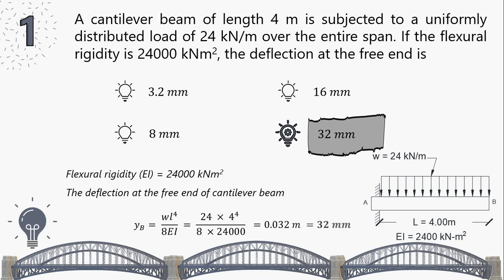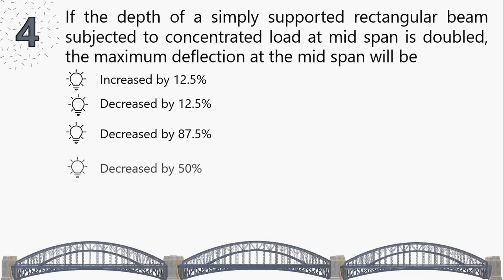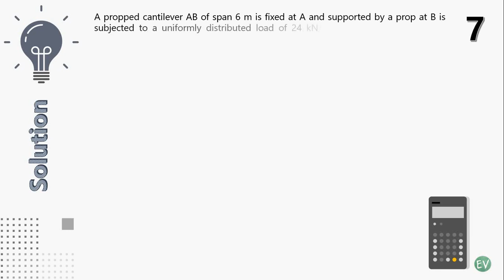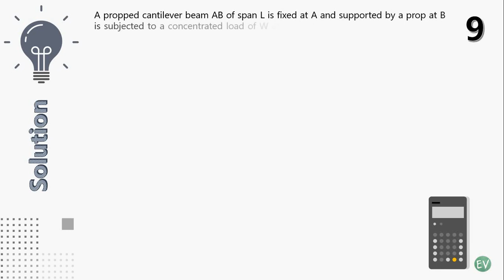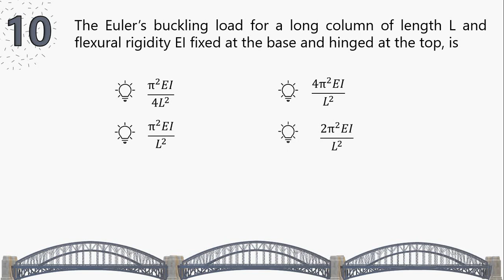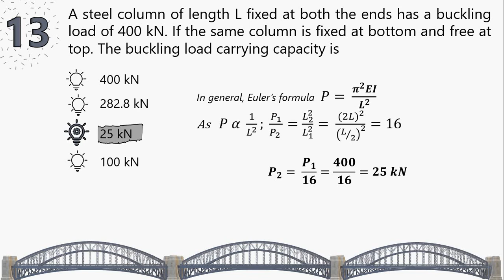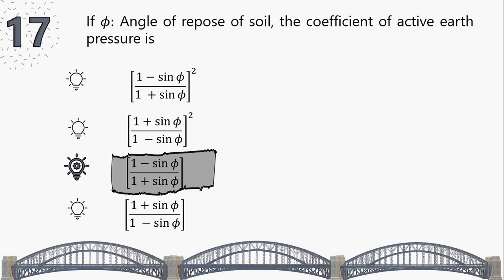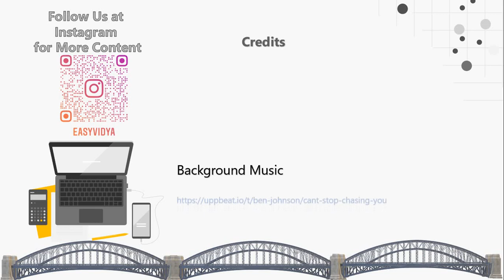AP ECET 2019 MCQs || Civil Engineering || Strength of Materials & Theory of Structures (SMTS)-Part 4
The video covers 20 numbers of MCQs from previous Civil Engineering AP ECET 2019 Paper. The solutions are given where ever necessary. The video covers MCQs from Strength of Materials & Theory of Structures (SM & TS)Subject.

Follow "easyvidya" us in Instagram to get regular updates.

Video Content Curated by:
T Sai Suma
Checked and moderated by:
B. Durga Bhavani
Concept and Design: G Venkatesh and TVK Ratna Bhanu